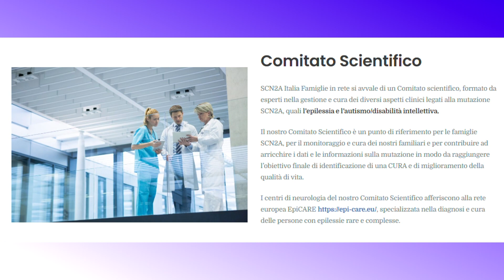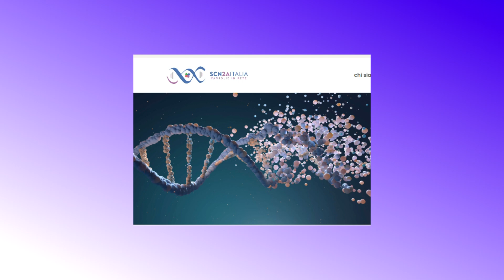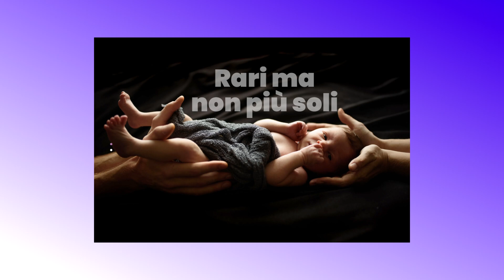SCN2a Italia Famiglie in Rete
SCN2a Italia Famiglie in Rete è un’associazione voluta da genitori e familiari di bambini e adulti con diagnosi di mutazione nel gene SCN2A, causa di epilessia e autismo/disabilità intellettiva